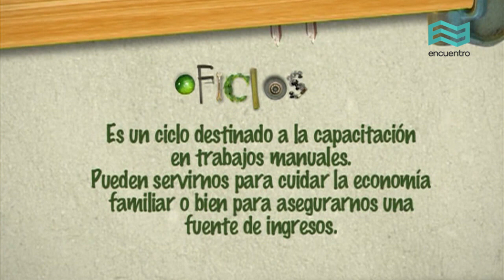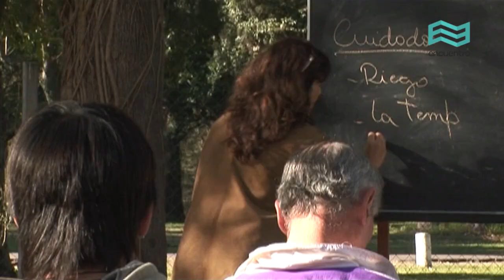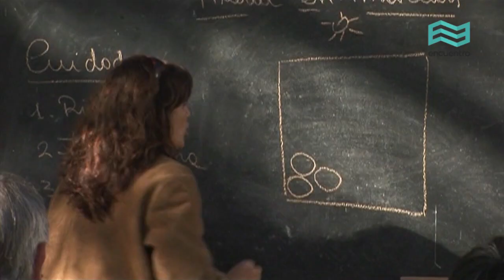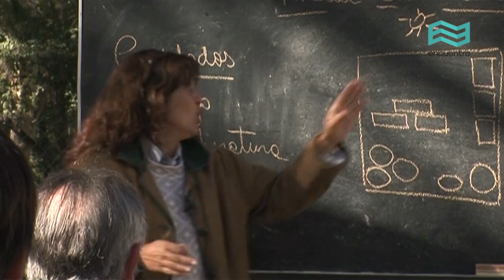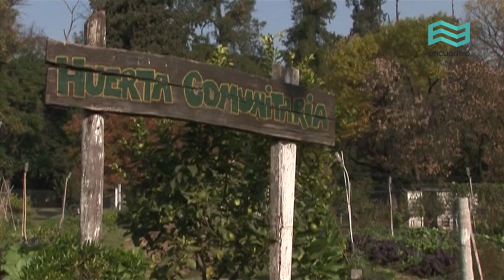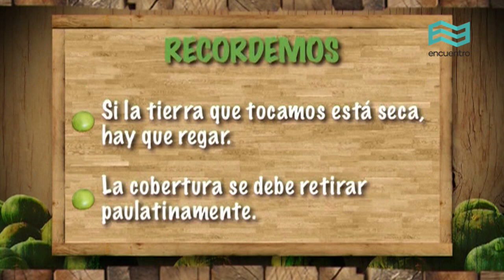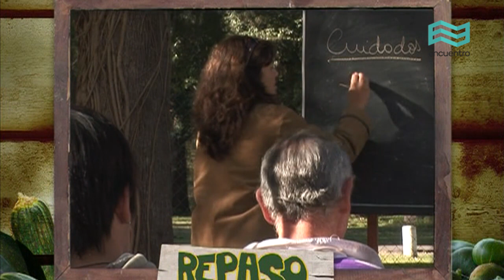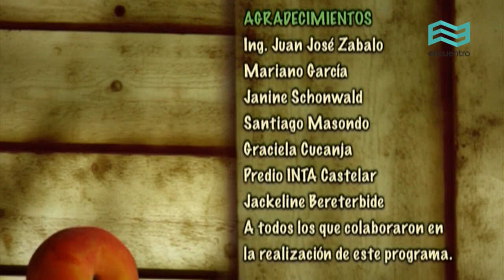Oficios. Curso de huerta: La huerta en macetas (capítulo completo) - Canal Encuentro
Se trata de una forma diferente de cultivar, ideal para quienes no tienen una parcela de tierra disponible. Se utilizan cajones y macetones, y requiere la atención de los mismos principios fundamentales que una huerta orgánica tradicional: abonos, asociación y rotación de cultivos. Además, hay que prestar una atención especial a la humedad, a la temperatura y al riego.